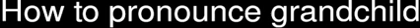How to pronounce grandchild